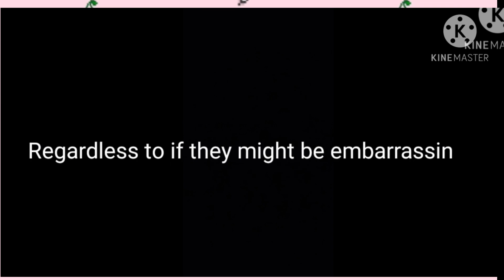The Private School Part two| Gacha Life Mini Movie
Lunar tries to tell Ellie that people are trying to teach her a lesson, but she doesn't listen.